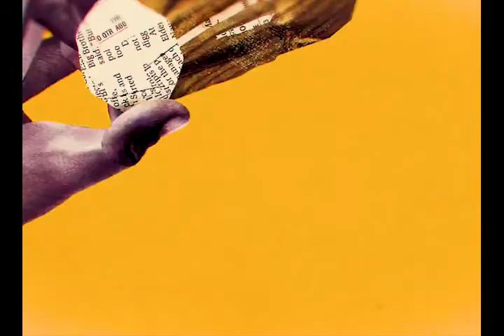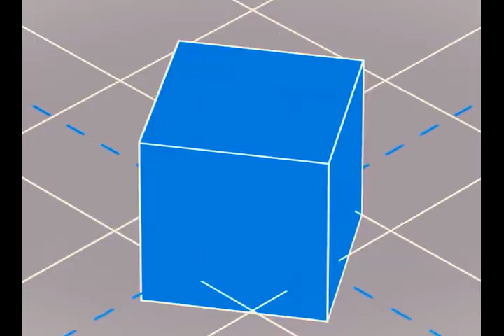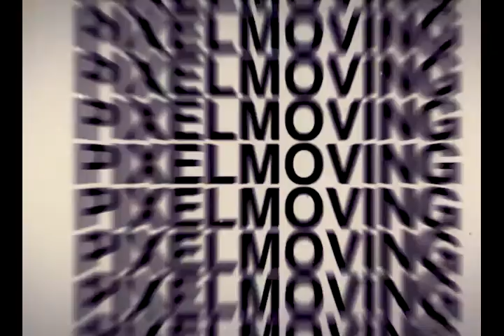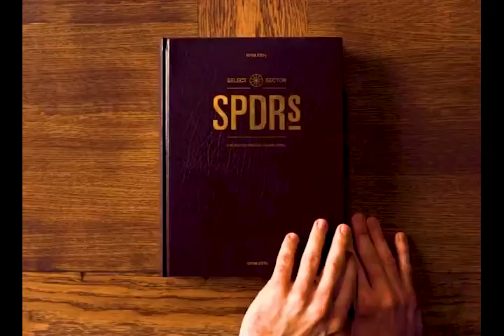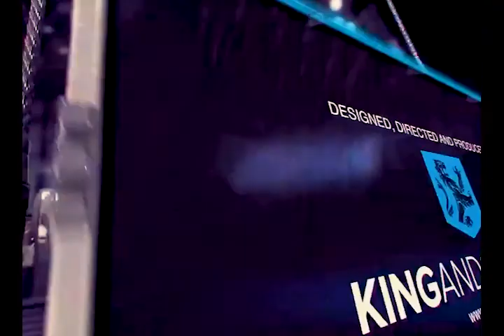Estilos de animação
Neste vídeo o  educador Marcelo Mariano apresenta alguns estilos de animações abrindo possibilidades e ampliação de repertório para os aprendizes desenvolverem no curso de motion graphics.